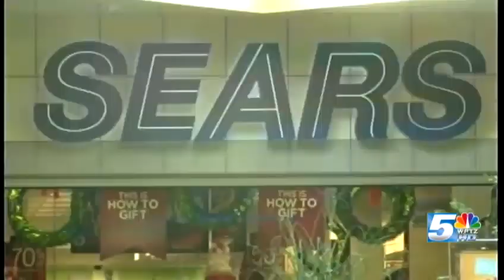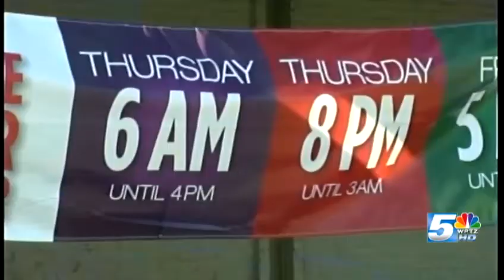Stores, shoppers prepare for Black Friday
Stores are opening earlier and earlier this year for Black Friday, looking to draw in Christmas shoppers even before Thanksgiving is over. Some are calling it the "Black Friday Creep."